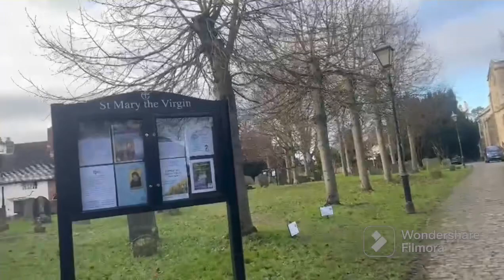Walking Around in Aylesbury!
Our channel is about Adventures, Cooking, and Travels! We cover lots of cool stuff such as life in the UK!